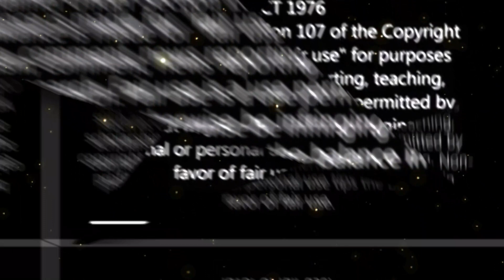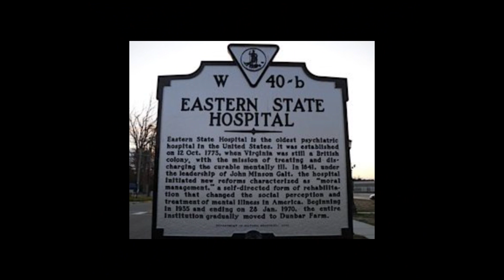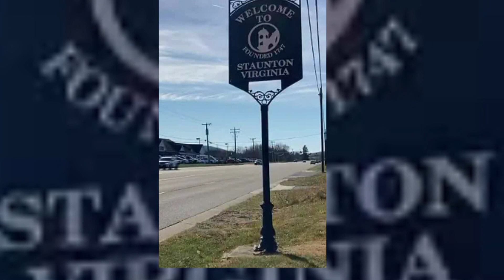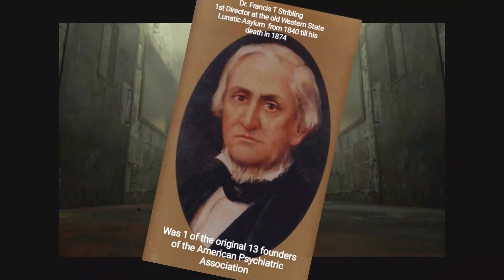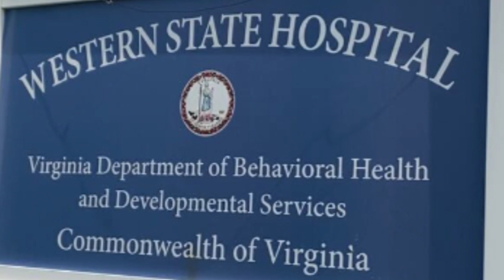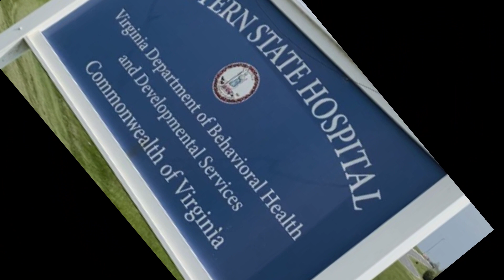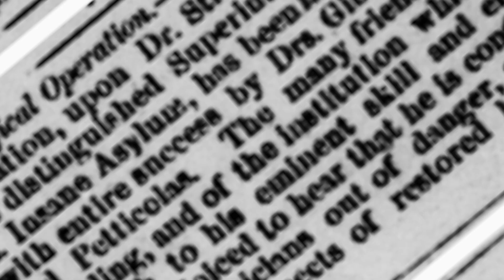Part 1 Dark Secrets Of Western State Lunatic Asylum and The DeJarnette Sanitorium. Staunton VA.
Hey Everyone it's Mystery Girl with Missy.
Part 1

This is a Documentary suggested by my moderator and admin Sally. We are going to Staunton Virginia.

We are going back to the year 1828 in this video. Even I wasn't prepared for what my research was going to discover.

Sally jumped in and helped me with the research of the history and nightmares.

Dark Secrets Of Western State Lunatic Asylum and The DeJarnette Sanitorium. Staunton VA. Part 1

Medical Treatments in the late #1800's and early to mid #1900's was very different.  Researching this hospital, it was so much harsher than we could have imagined.

Today we consider it Brutal or Abuse.

In this Documentary I get into the history, the now abandoned buildings and the medical treatments.

Let's all take a moment and pray for the patients, their families and individuals now suffering with mental illness.

If you missed any of the series here are the links.

Missy

*** This is the link for my

check out some of these great Channels here on YouTube